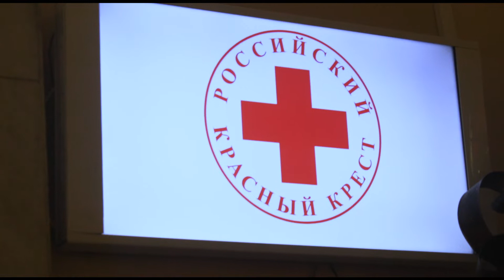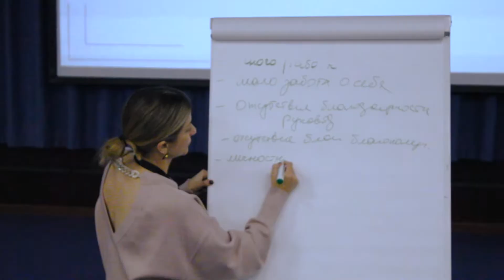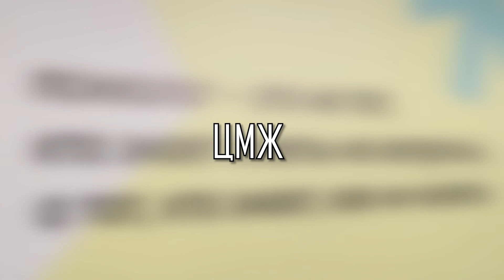Помогая в трудную минуту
По статистике 3-7% населения по всему миру страдают от депрессии и нуждаются в эмоциональной поддержке. Зачастую они просто стесняются обратиться к специалистам, разбирающихся в этой сфере. С 18 по 20 ноября Российский Красный Крест совместно с общественным движением «Волонтёры-медики» провели форум по подготовке и оказанию психологической помощи населению. На мероприятии собрались люди, готовые помогать обществу.